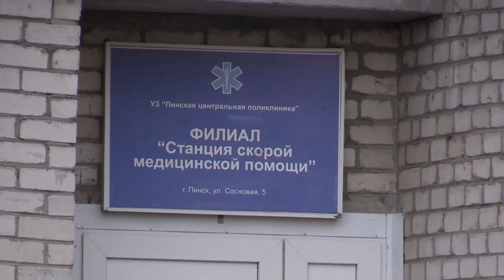Медицинский транспорт – в надёжных руках профессионалов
Значение скорой медицинской помощи трудно переоценить. Насколько оперативно прибудет бригада медиков, зависит не только здоровье, но и жизнь человека. Во многом это зависит от водителей машин скорой медицинской помощи и всего медицинского транспорта. Работу эту выбирают не только профессионалы высокого класса, но и люди особого склада души. Накануне профессионального праздника – Дня водителя и дорожника чествовали лучших представителей коллектива специализированного автотранспортного предприятия. О людях за баранкой скорой, наш следующий сюжет.